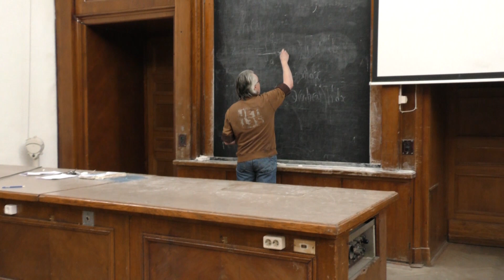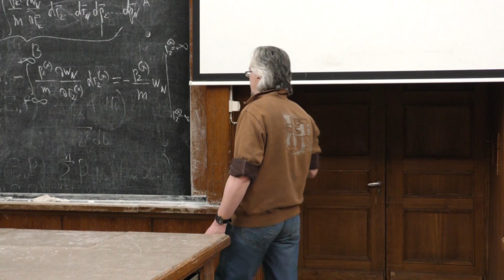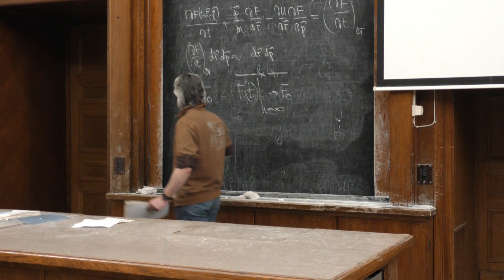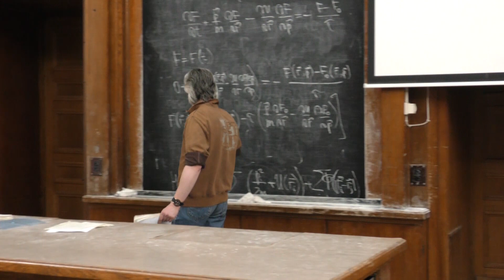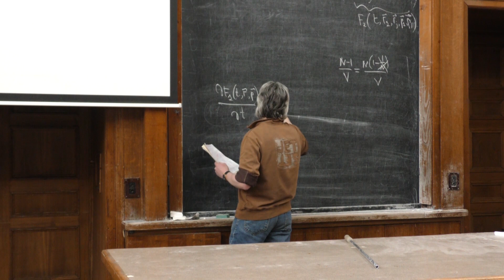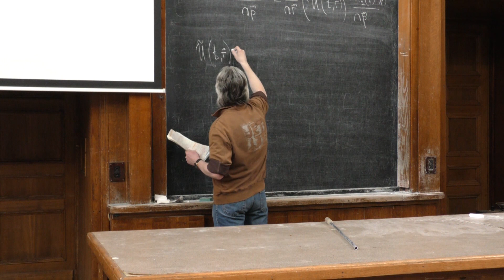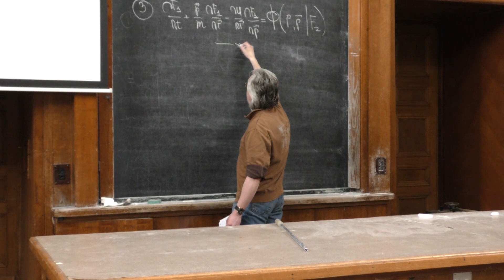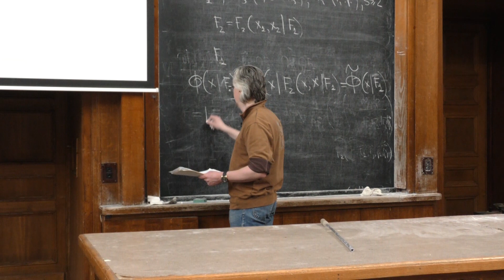Савченко А. М. - Термодинамика и статистическая физика II - Уравнение Власова. Уравнение Больцмана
00:00:00 1. Общая структура кинетического уравнения для одночастичной функции распределения
00:24:01 2. Кинетическое уравнение с релаксационным членом
00:40:01 3. Цепочка уравнений Боголюбова для кинетических функций распределения
00:53:13 4. Кинетическое уравнение Власова
01:11:24 5. Кинетическое уравнение Больцмана